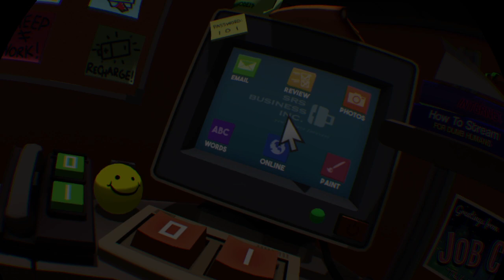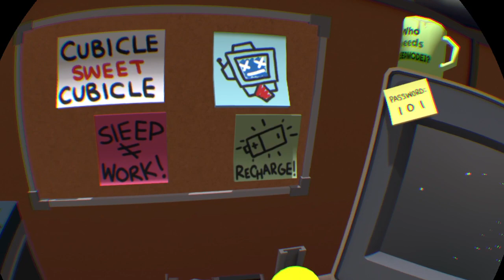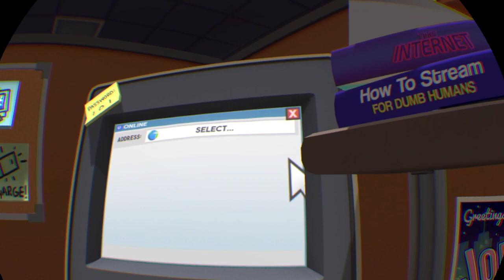Играю в симулятор работы